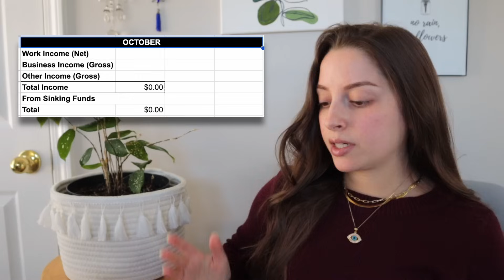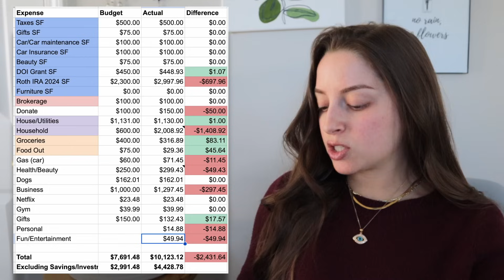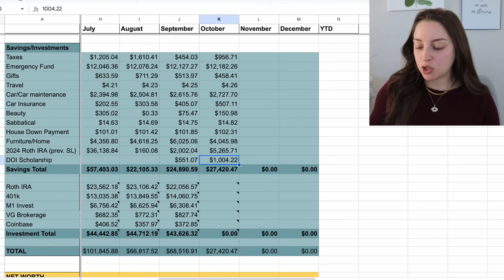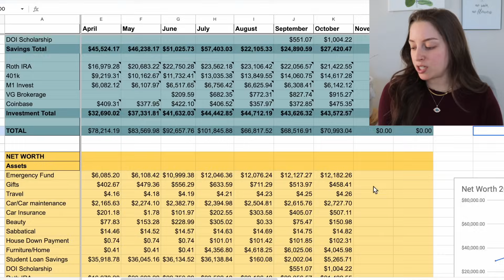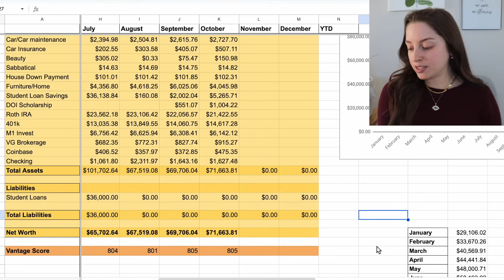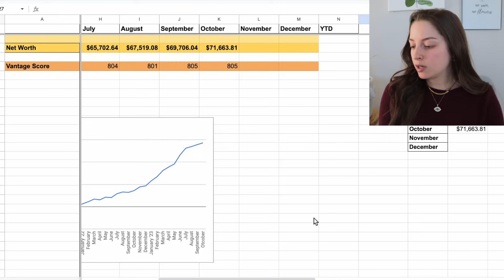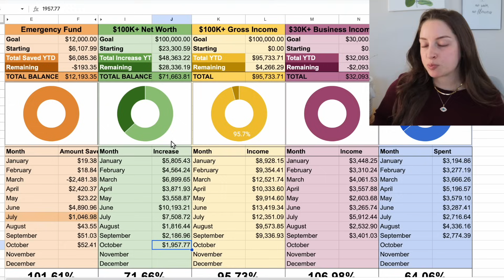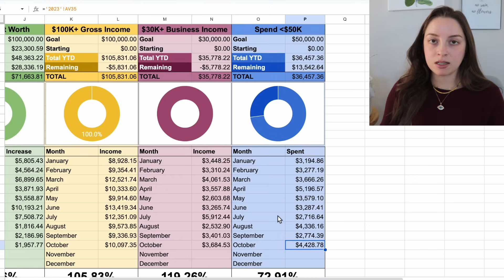October 2023 Finance Update | Spending, Net Worth, Goal Updates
Rules:
-18+
-Only 1 submission or nomination
-Please be honest
-Please don't share far and wide!

to join the FREE 5-day Salesforce Challenge or to enroll in the program to start working toward your new career!

*ACCOUNT BONUSES*

75,000 bonus miles after spending $4,000 in first 3 months
Unlimited 2X miles

Earn $200 after spending $500 and making 3 on-time payments

5% cash back on gas for 1 year

20,000 miles after spending $500 in first 3 months
1.25 miles per $1 spent

*SAVE MONEY*

*MAKE MONEY*

🌟Upside (gas): LEILA95286

💻 Create a Course! Teachable Launch Accelerator Challenge